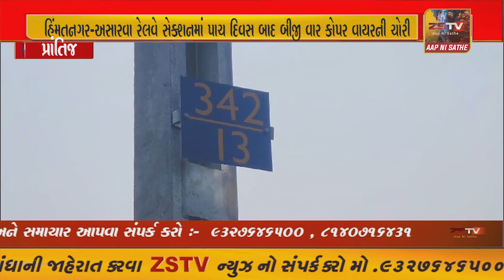પ્રાંતિજના અમીનપુર રેલવે અન્ડર બ્રીજના રેલવે ટ્રેક પરથી 1107 મીટર રૂ 7.23 લાખનો કોપર વાયરની ચોરી